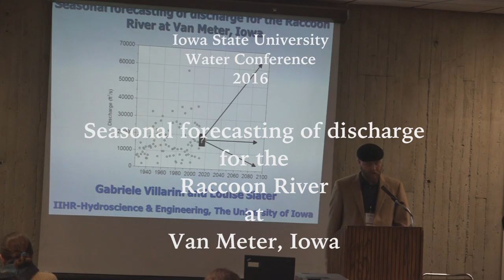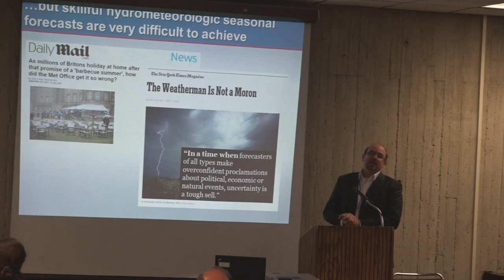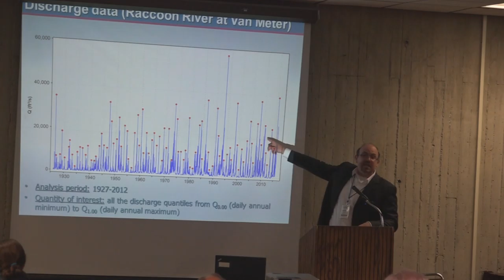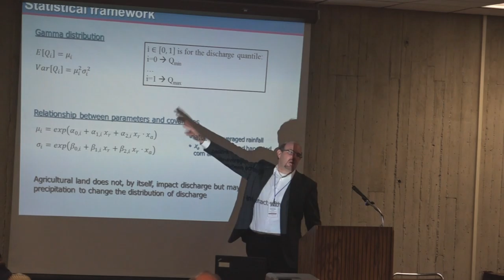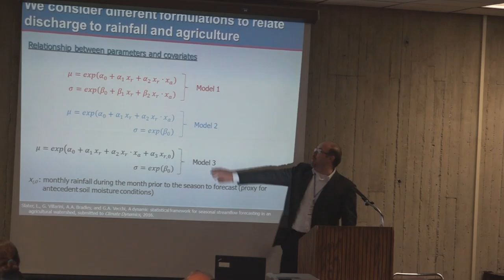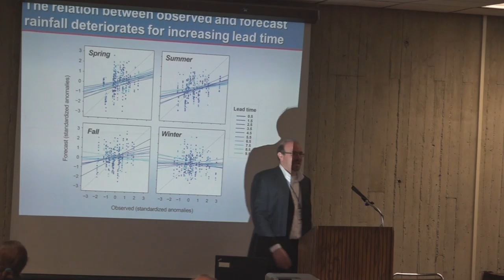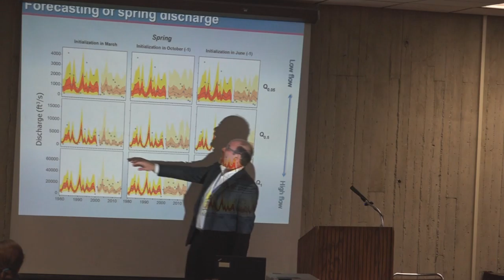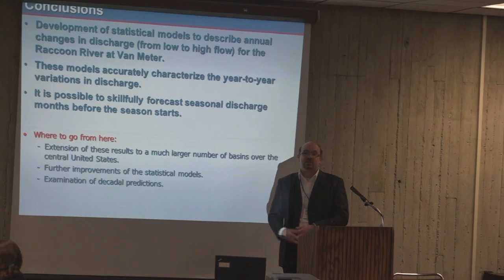Seasonal forecasting of discharge for the Raccoon River at Van Meter, Iowa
The state of Iowa is regularly afflicted by severe natural hazards such as the 2008/2013 floods and the 2012 drought. To improve preparedness for these catastrophic events and allow Iowans to make more informed decisions about the most suitable water management strategies, we have developed a
framework for medium to long range probabilistic seasonal streamflow forecasting for the Raccoon River at Van Meter, a 8900-km2 catchment located in central-western Iowa.  Gabriele Villarini, assistant professor, IIHR-Hydroscience and Engineering, University of Iowa.